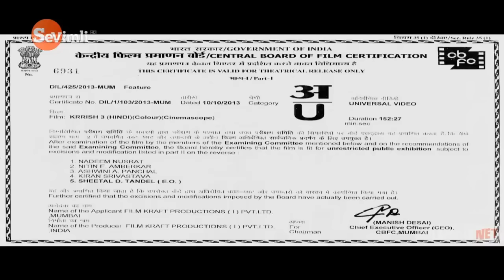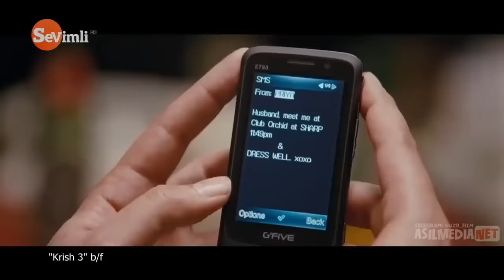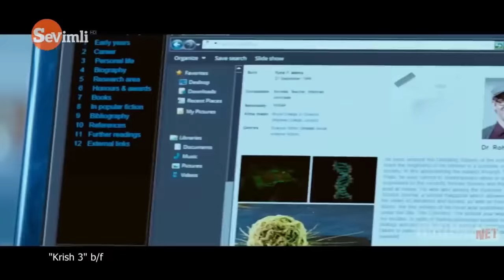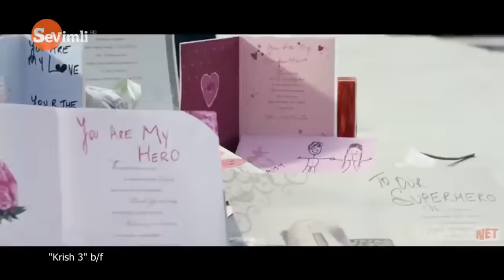Krish 3 hind kino o'zbek tilida | Krishna | Кришна | Криш 3 хинд кино узбек тилида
Yangi hind kino o'zbek tilida | Янги хинд кино узбек тилида
Krish 3 o'zbek tilidа | Криш 3 узбек тилида